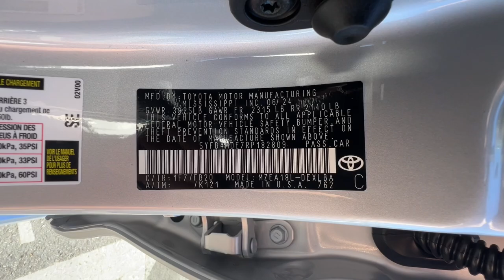2024 Toyota Corolla Northern California, Redding, Sacramento, Red Bluff, Chico, CA RP182809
2024 Toyota Corolla  - Stock#: RP182809

250 E. Cypress Ave.